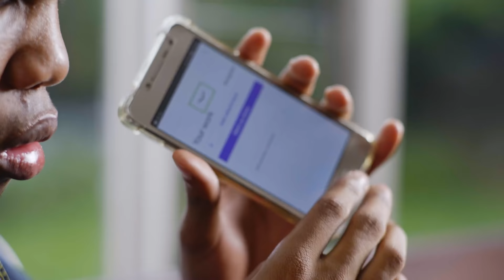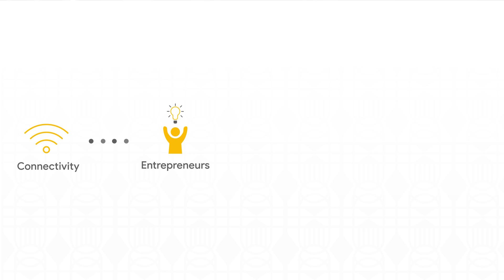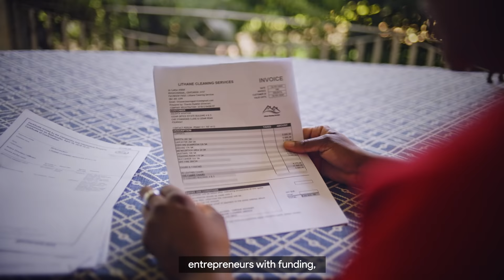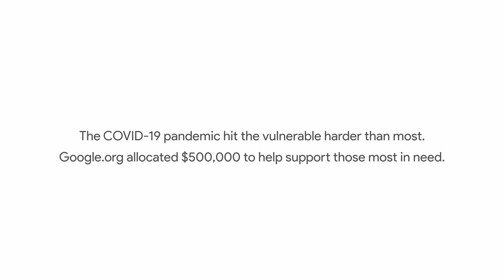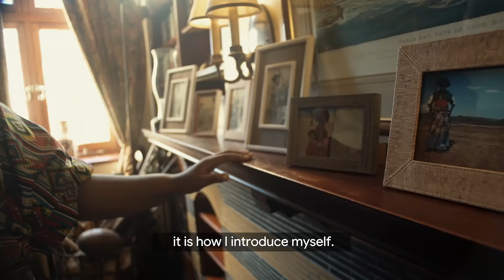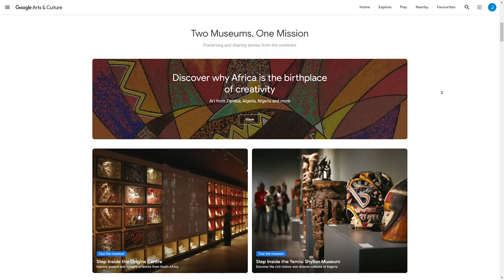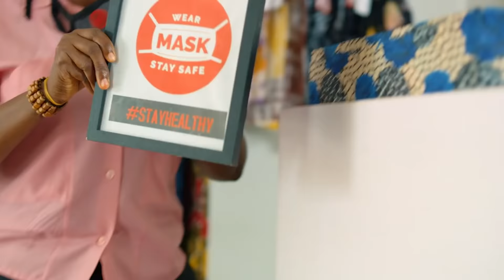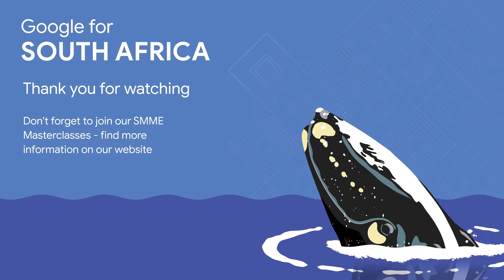Google for South Africa 2022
The second edition of Google for South Africa. Google is committed to making technology more accessible, helpful, and relevant to South Africa and to supporting economic recovery through helpful partnerships and programs. Watch the keynote to hear how we plan to work with our partners to accelerate South Africa’s digital transformation